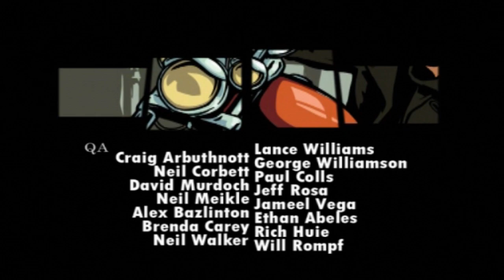Jahova Plays GTA Liberty City Stories Episode 1 (A New Adventure!)